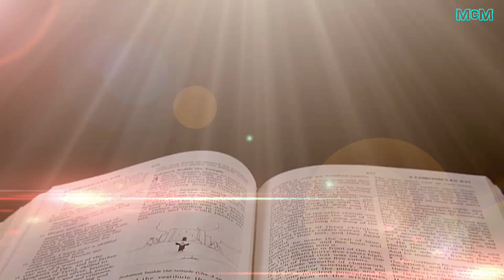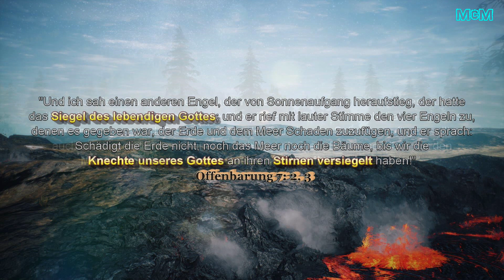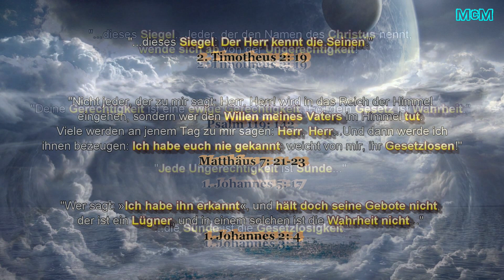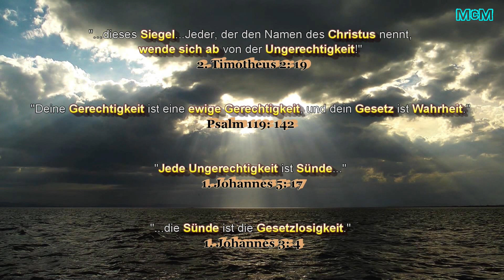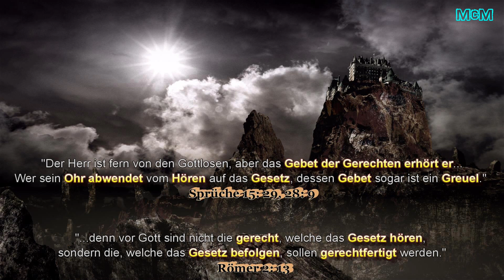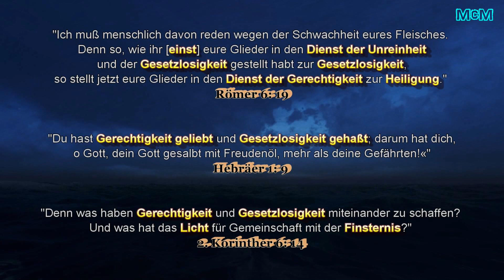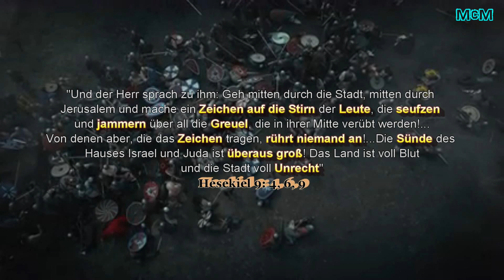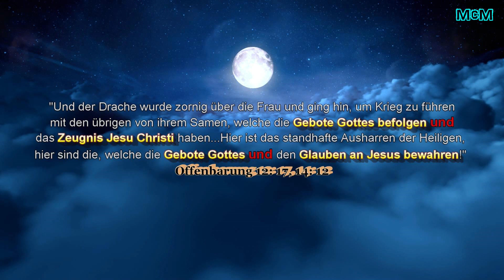Das Buch der Offenbarung [16] ➤ Das Siegel Gottes | Die Versieglung an der Stirn